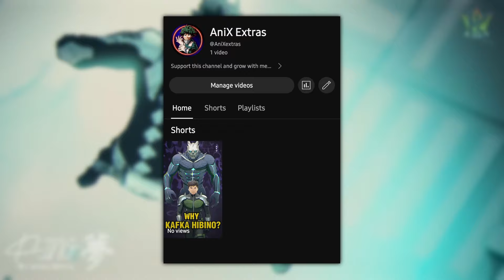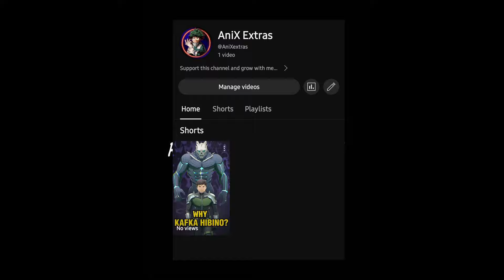Kaiju No 8 Season 1 Episode 12 Explained in Hindi | Ani x | Ep 13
Kaiju No 8 Season 1 Episode 11 Explained in Hindi | Ani x | Ep 10
Kaiju No 8 Season 1 Episode 10 Explained in Hindi | Ani x | Ep 10
Kaiju No 8 Season 1 Episode 9 Explained in Hindi | Ani x | Ep 10
Kaiju No 8 Season 1 Episode 8 Explained in Hindi | Ani x | Ep 9
Kaiju No 8 Episode 04 Explained in Hindi. Kaiju No 8 Anime Explained in Hindi.
Kaiju No.8 Episode 11 Explained in Hindi
Kaiju No. 8 Episode 3 Explained In Hindi
Kaiju No.8 Season 1 Episode 9 Hindi Explained | Kaiju No. 8 Hindi Explain || Hindi
_____________PLAYLIST____________________